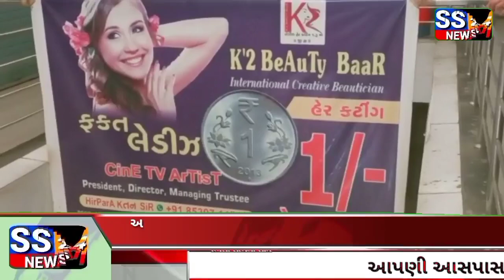હવે મહિલાઓ પોતાની જાતે આત્મ નિર્ભર થાય તેવા મહિલાઓ માટેના બ્યુટી પાર્લર ને લગતા કોર્ષ સાથે